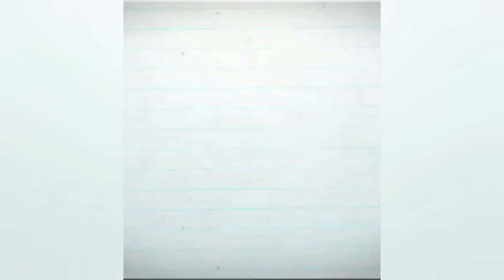POWER TOWER MEDIA TRAILER